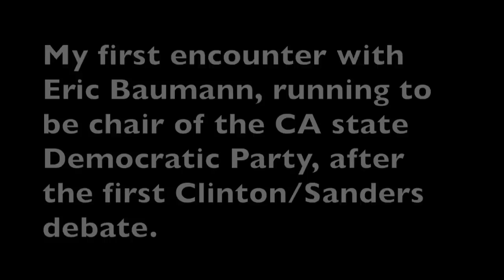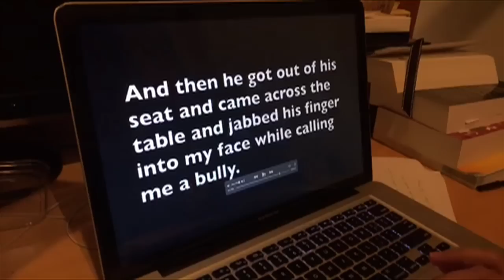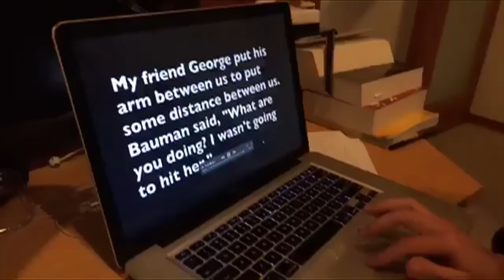TheEricIKnow: How Eric Bauman Bullied Me and Why he Must Not Be Chair of CADEM Party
This is a livestream I made after Eric Bauman or his supporters reported me for posting a packet of information that supporters of his opponent Kimberly Ellis could use to contact "superdelegates" in CA. Facebook removed it from the 141 groups I had shared it to, blocked me from posting in groups and removed it from my own Facebook page.  I was not going to share the video of him bullying me. But this act made me so mad, I decided to come forth. This is a man who should not be leading any party, as you will see when you watch the video in this livestream.